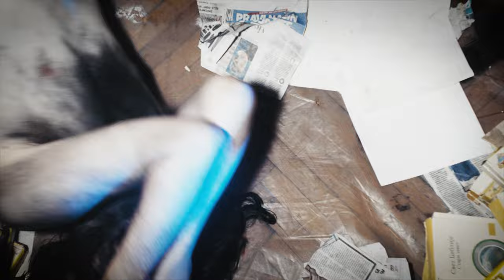KOBOLD - Empire - It Is Us (feat. Dujke of Scaffold)【Music video】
Kobold performing the song "EMPIRE - IT IS US"©, from the album "Technofascism", 2022.

Label: Jackhammer Music Japan; Iron, Blood and Death corp.
Origin: Serbia
Genre: Speed Metal

Camera: Goran Kovačević
Video post-production: Elio Rigonat
Script: Elio Rigonat, Abdelhaq Charni, Thalia Giovannelli & Julia Lazić
Organizer: Thalia Giovannelli
Scenery: "DREAM ABOUT THE CITY (D-génération city)" exhibition by artist Ben Tho | IG
Costumes & makeup: Milica Jovanović & Irina
Special thanks go to all the "anonymous" friends of the band who took up acting, to help us materialize this audio-visual piece.

Music recorded in Kobold CHAOS FACTORY Studio ) in Belgrade in September 2021.
Produced, engineered, mixed and mastered by Elio Rigonat & Stefan Stanojević.

KOBOLD are:

Elio Rigonat - Vocals, Guitar, Synths, Violin & E-Drums
Stefan Stanojević, aka "Edwin Pickett" – Bass

Lyrics:

Wake up, merge back with reality
Umbilical noose tightens, from self-animosity
Life or death, the fuck I care, I’ve long made my peace
Nothing can fulfil me, until the day I cease

Feed the Empire with my blood
I drag myself through the mud
I choke myself on shit and pus
Empire – It Is Us

Stitched together, flesh and bone
My eyes are set onto the throne
Abdominal existence, of orderly chaos
A temple of illness, sickness and pathos

As much as I infatuate and elevate myself
I can’t help but fall before man-praised wealth
Selling away piece by piece, with fear of rotting on the shelf
Reinventing myself day by day, redefined in my own hell

Suffocating grief, loss in disbelief – probably
Become a better me, unlike the better you – arguably
Just a lifeless mass, all of me – definitely
A sleepless kind of fear, nightmares’ all I hear – eternally

“Bow down, I am your reflection
Now drown, In your own weaved convictions
Your vanity, inanity, lack of humanity
Your mundanity, insanity, this is your reality”